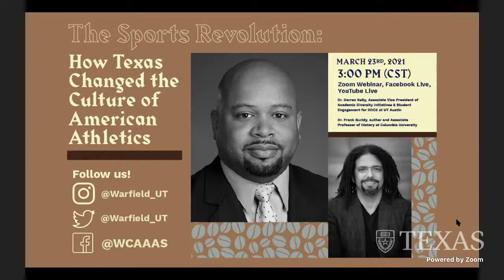The Sport Revolution with author, Dr. Frank Guridy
Join author Dr. Frank Guridy to discuss his new book about the story of Texas’s impact on American sports culture during the civil rights and second-wave feminist movements. This new book offers a new understanding of sports and society in the state and the nation as a whole.

He'll be in conversation with Dr. Darren Kelly Associate Vice President, Academic Diversity Initiatives & Student Engagement.

Watch live on the Warfield Center's Facebook or YouTube